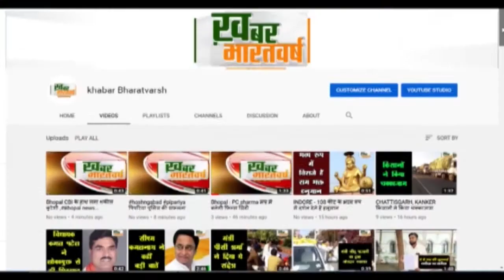नगरी निकाय चुनाव मे विकल्प बनकर आई AAP वार्ड नंबर 26 से पार्षद प्रत्याशी पूजा कश्यप से विशेष चर्चा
नगरी निकाय चुनाव में विकल्प बनकर आई आम आदमी पार्टी वार्ड नंबर 26 से पार्षद प्रत्याशी पूजा कश्यप से विशेष चर्चा